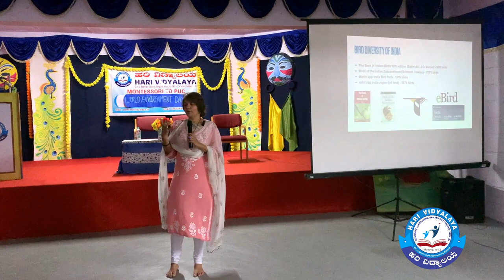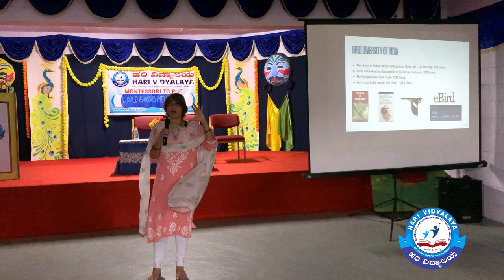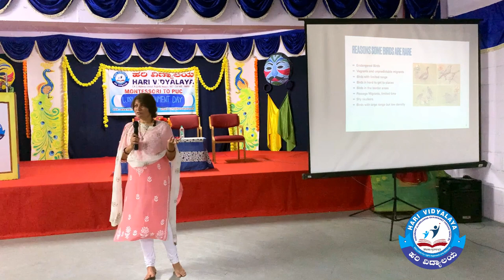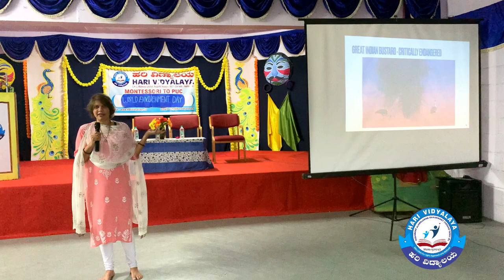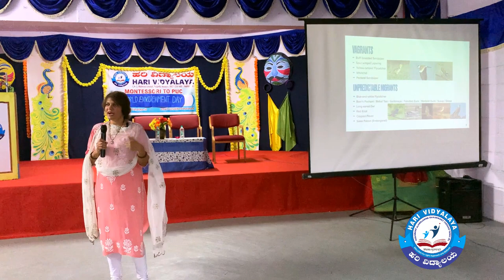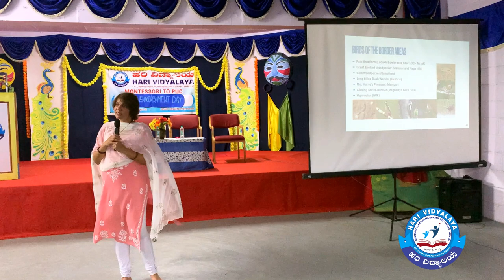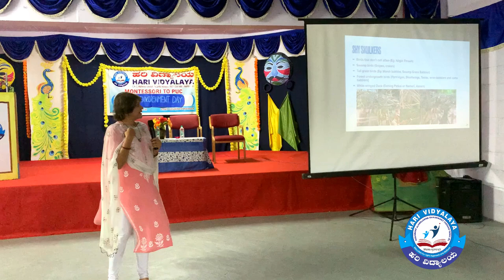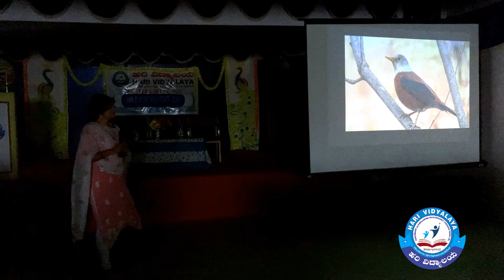World Environment Day 2024 | Speech by Samanvitha Rao | Bird Watcher & Traveller | Mysuru